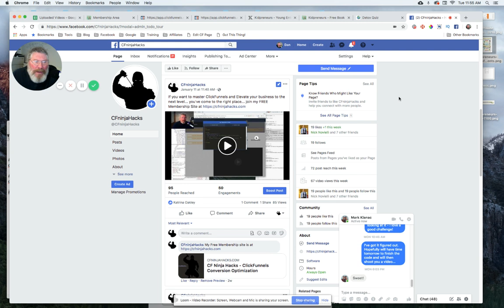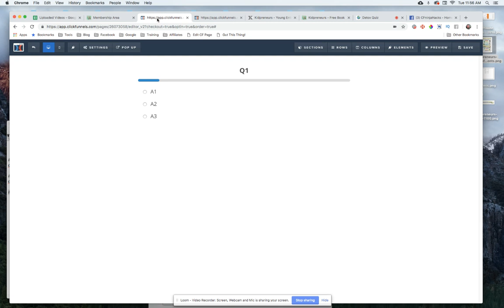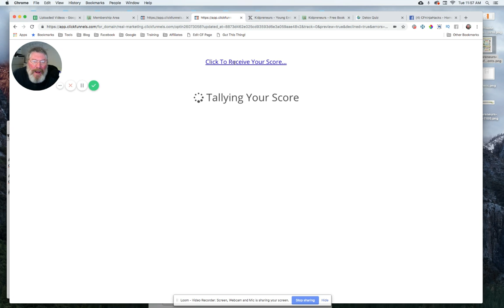ClickFunnels - Demonstrating the Survey Funnel with Total Score and Analysis at the End - se-l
In this video I show Mark the Survey Funnel I built for him that will total up the score of all of the answers, display the score and provide expert analysis of their findings...

for more information...